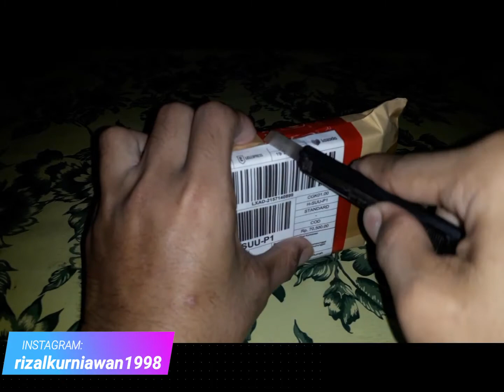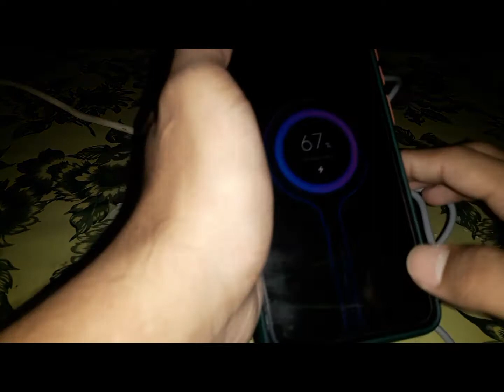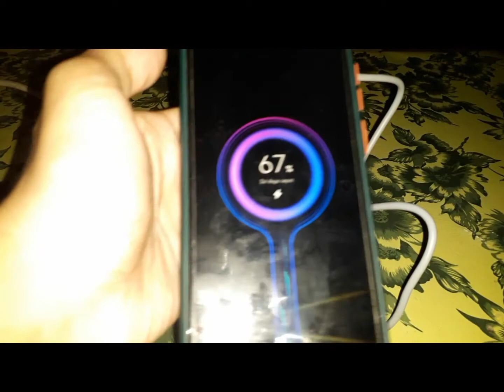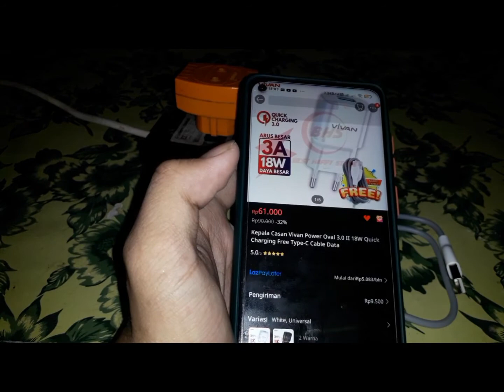Unboxing & review charger Vivan power oval 3.0